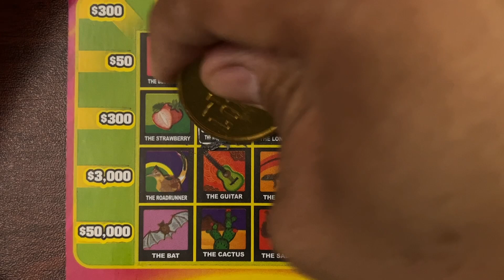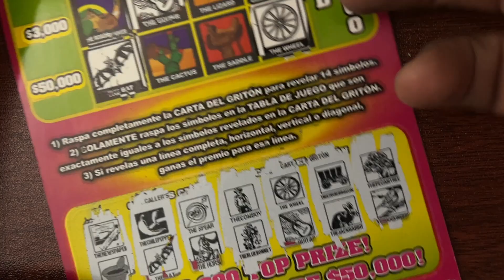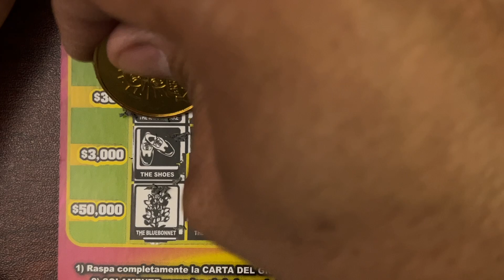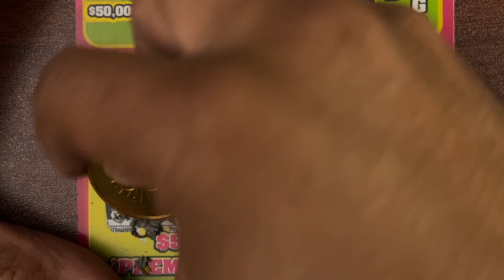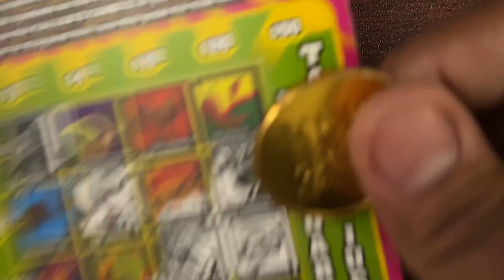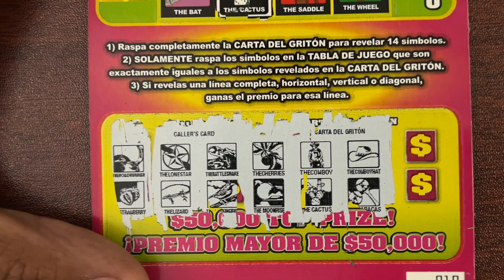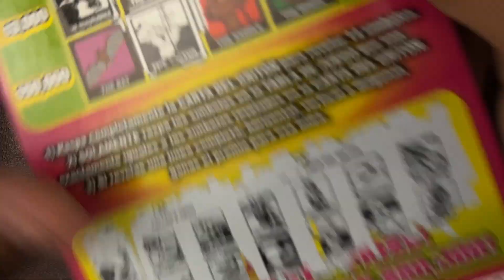TEXAS LOTERIA, LATE NIGHT LOTERIA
WELCOME BACK MY FRIENDS TO ANOTHER LATE NIGHT LOTERIA , PLEASE JOIN ME AND SEE IF CAN GET A GOOD WIN. HAVE A GREAT NIGHT